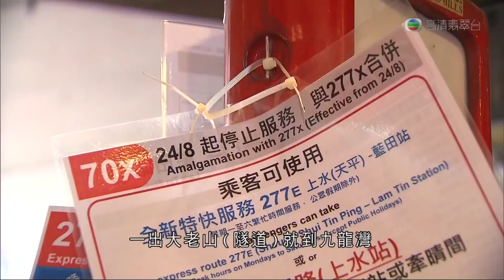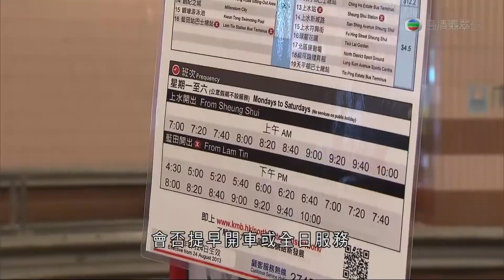26-08-2013 | 藍可盈 | 北區九巴新線277E,277P開辦後首個工作日